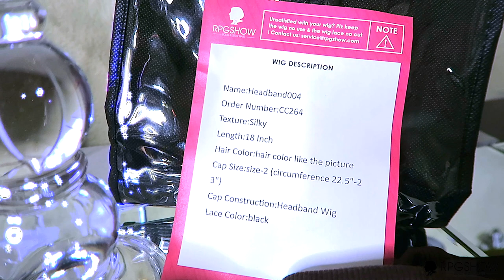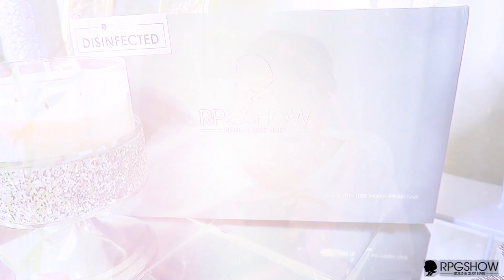GIRL IT DON'T GET NO BETTER THAN THIS ISH RIGHT HERE EVERYONE CAN ROCK THIS ft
It dont get no better than this easy headband wig easy no glue no cut no lace no application rpgshow easy wig for beginner cheap best lace wig company headbandwig tutorial, muffinismylovers, how to beauty , beginner friendly

Up to $50 OFF | Code: SUMMER20

-Perfect fit

-Wear&go

The wig I'm wearing in the video:

Headband004

Cap Construction - headband wig

WRITE OR SEND US LOVE GIFTS TO:
Muffinismylovers

SOME OF MY FAVORITE SITES